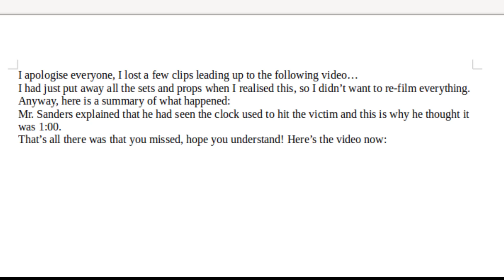LPS: The Murder of Sage Brownie - Part Two [END]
Welp this took a little longer than I thought it would. Either way I hope you all enjoy, I had a lot of fun making this! Expect the next film to be even better, I've learnt quite a bit from doing this one. I used to only do the writing as I filmed but recently I've started using scripts oh wow how professional ohoho

This is a new thing I must do to preserve the comments on my films, I hope you all don't mind to much but anyway don't read on, this is for youtube:

FUCK SHIT BITCH WAAA MEH VIOLENCE NUDITY MATURE AUDIENCES ONLY OK??? LITERALLY HAS BLOOD AND MURDER may I have comments now ? ^-^